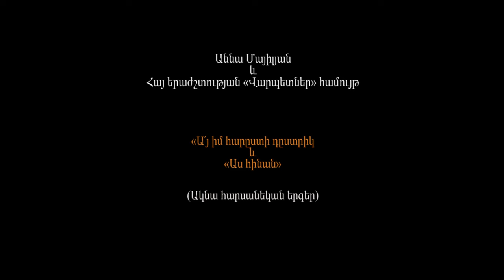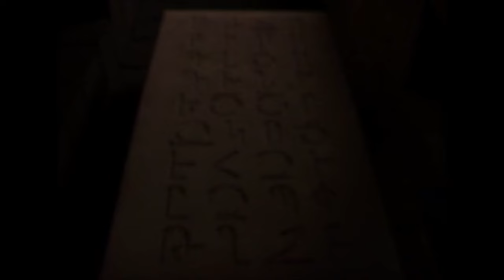Հայկական երգեր, մաս 9, Աննա Մայիլյան - 1 hour with Armenian songs, vol․ 9, Anna Mayilyan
Հայ ազգային, աշուղական երգեր և շարականներ՝ Աննա Մայիլյանի կատարմամբ։
01. «Հոյ Նազան» և «Շաղկըր-շուղկըր»   00:08
02. «Ես սիրեցի» և «Ջաղացըս պատիկ-պատիկ»   02:11
03. «Քելեր, ցոլեր»    07:56
04. «Յիս կանչում իմ Լալանին» (Սայաթ-Նովա)  11:05
05. «Թամզարա», «Կարմիր ֆըստան և «Արտ մը ունիմ»  15:45
06. «Ա՛յ իմ հարըստի դըստրիկ» և «Աս հինան» ) Ակնա հարսանեկան երգեր 20:40
07. «Անկանիմ առաջի քո» (Մեսրոպ Մաշտոց, 361-440 թթ․)  22:15
08. «Զղջման իմոյ զարտասուս (Մեսրոպ Մաշտոց, 361-440 թթ․)  24:27
09. «Յամենայն ժամ» (Մեսրոպ Մաշտոց, 361-440 թթ․)    26:54
10. «Ողորմեա՛ ինձ, Աստուած» (Մեսրոպ Մաշտոց, 361-440 թթ․)  29:05
11. «Ծով կենցաղոյս»   31:23
12. «Անկանիմ առաջի քո, Տէր»  33:55
13. «Սիրտ իմ սասանի»  (Մխիթար Այրիվանեցի, XIII դար) 36:18
14. «Հաւիկ» (Գրիգոր Նարեկացի, 951-1003 թթ․)  40:51
15. «Սայլն այն իջաներ» (Գրիգոր Նարեկացի, 951-1003 թթ․)   44:53
16. «Նոր ծաղիկ»  (Ներսէս Շնորհալի, 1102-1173 թթ․) 50:06